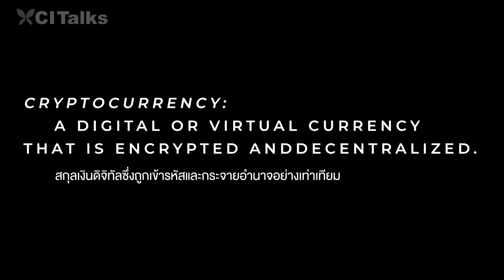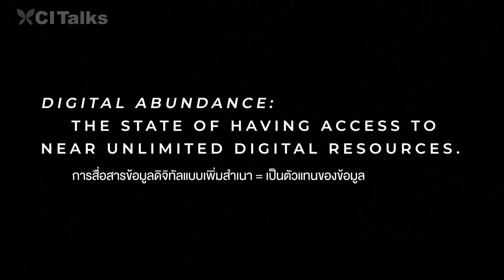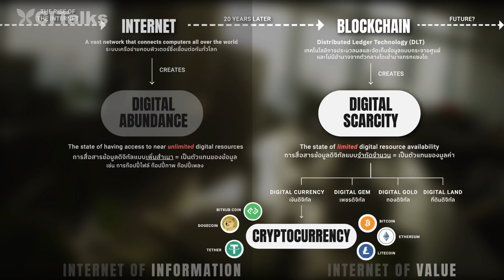บิทคอยน์และบล็อกเชนในมุมของท๊อป จิรายุส | CI Talks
[Talks] ดูทั้งซีรีส์ "การปฏิวัติเงินดิจิทัล" บน CI Talks
คุณอาจเคยได้ยินคำว่า Internet of Information แต่ในวิดีโอบิทคอยน์และบล็อกเชนในมุมของท๊อป จิรายุส คุณจะได้รู้จักกับ Internet of Value ซึ่งกำลังจะเป็นเรื่องใกล้ตัวเราในอีกไม่นานนี้ คุณจะได้ทำความเข้าใจเรื่องคริปโตเคอร์เรนซี ซึ่งสร้างคุณค่าให้ไฟล์ดิจิทัลและก่อให้เกิดเศรษฐกิจดิจิทัล